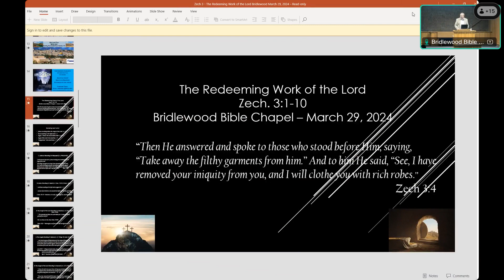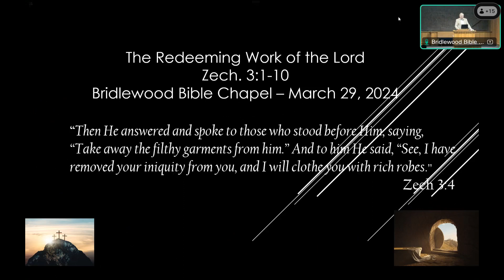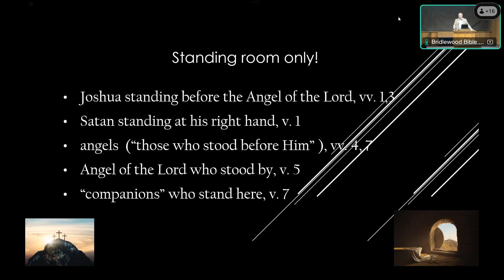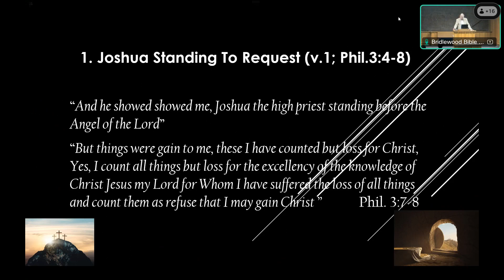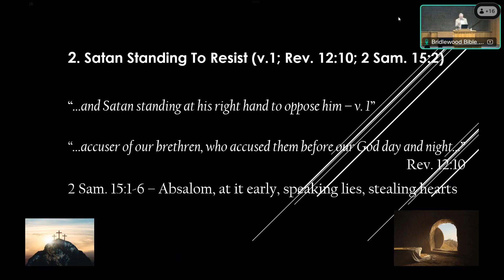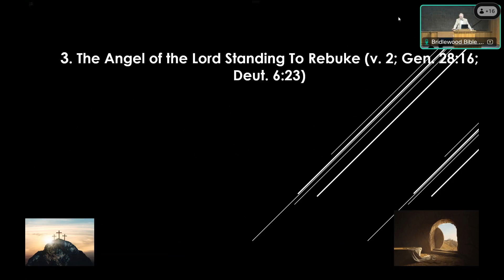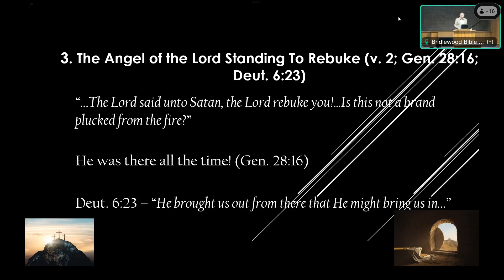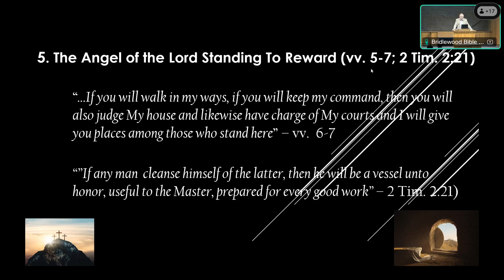Mark Kolchin - Session 1 - March 29, 2024